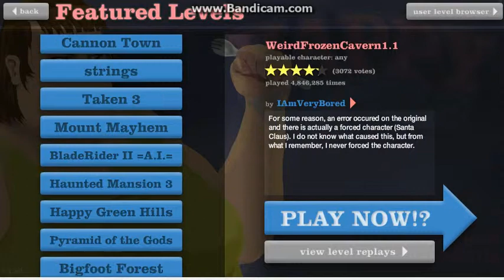Happy wheels ep 1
pandie finally plays happy wheels